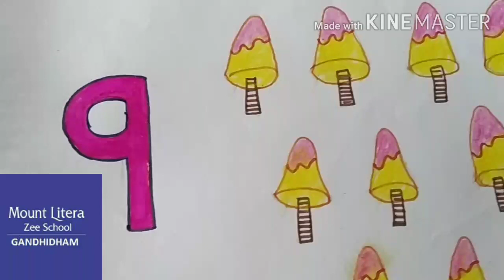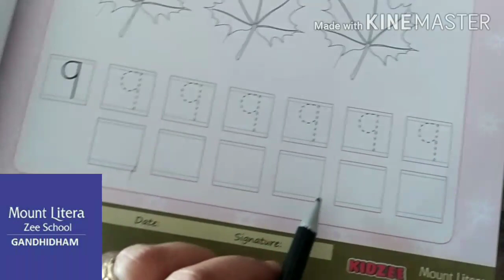Number 9 class Nursery